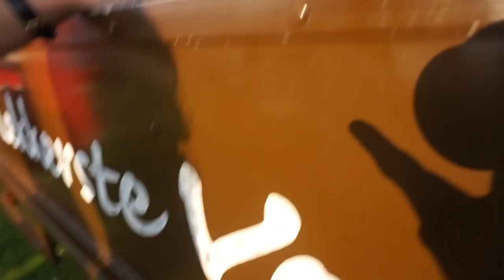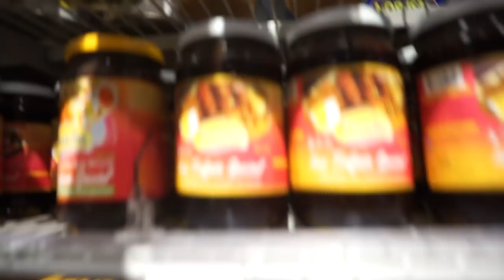THE BEST WAFFLE EVER!!